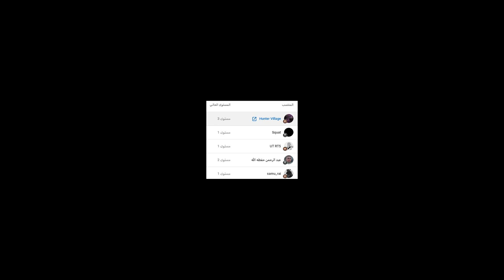اصعب مهمة نقل المساجين !! #2 🔥 محاكي شرطي الحدود || contraband police